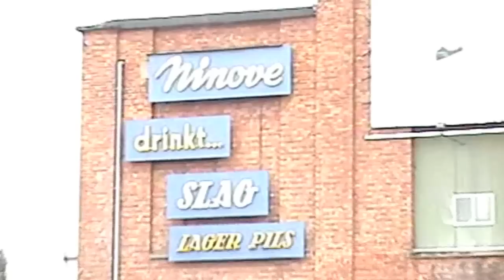the td2 cruise hits the witkap brewery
the roadtrip to the freddie files in ninove,march 2010